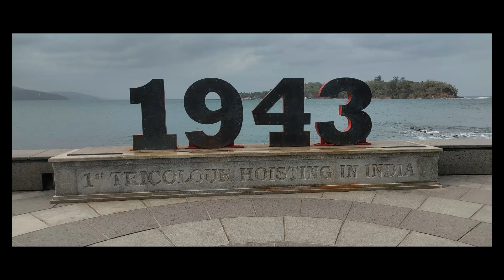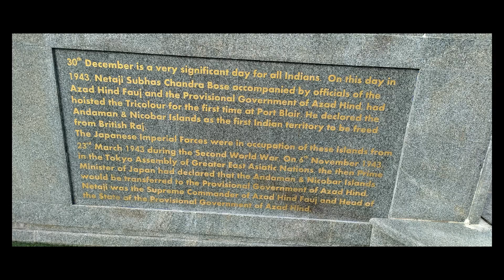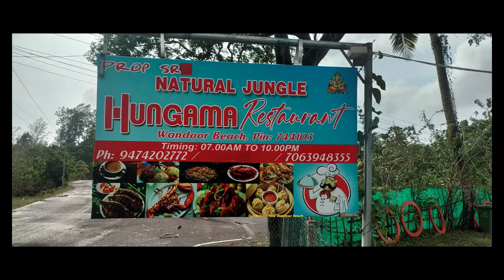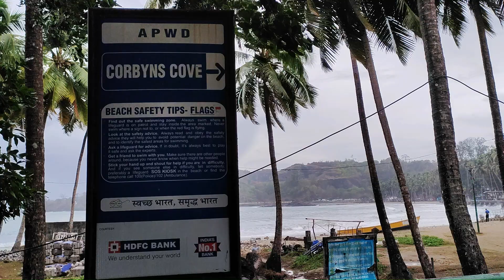Andaman Part-2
Panoramic view of Wandoor Beach, Chidiya Tapu Beach and Corbyon's Cove Beach at Port Blair.